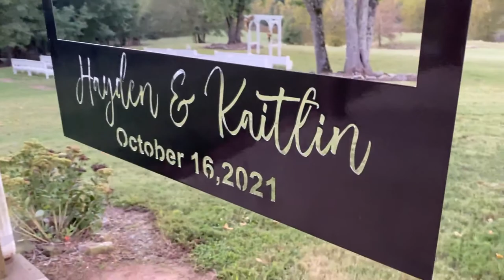Building A Mobile Duck Tractor | Frankenstein Duck Tractor | Wedding Day | Cows Running So Fast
In this episode, It’s Wedding day. Jessie’s Hard at work. Asher and I scrap together a Frankenstein Duck tractor.

TIME STAMPS

00:00 Intro
00:43 Mornin Duckies
02:42 Asher Getting To Work
03:26 Let’s Finish The Frankenstein Duck Tractor
07:14 Testing The Tractor (Still Incomplete)
10:00 Asher Playing In The Parking Lot
11:56 Asher Gets In The Duck Tractor
13:44 Cows Are Excited To See Me
18:32 Saying Goodnight to Ryder and the Ducks

MUSIC